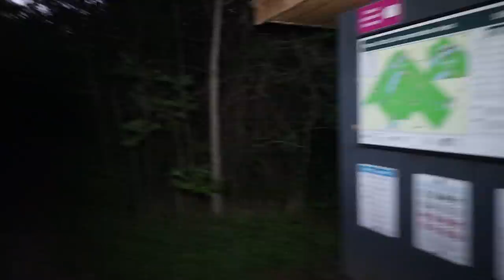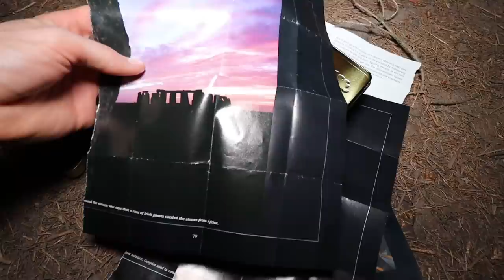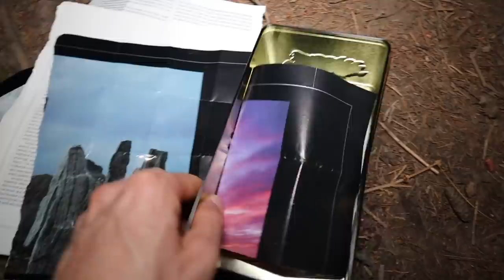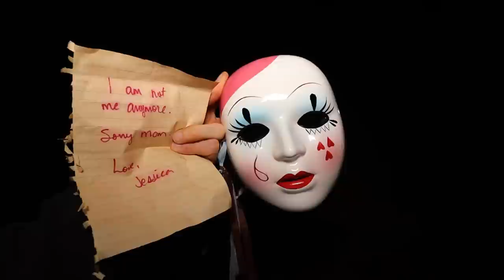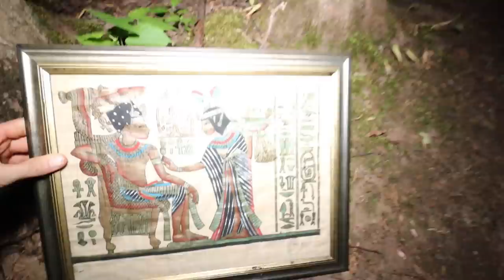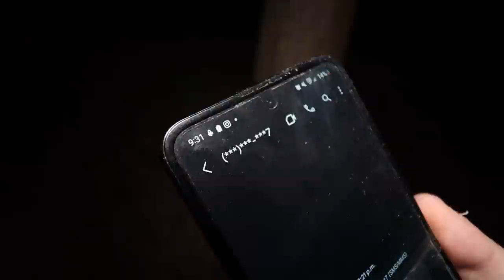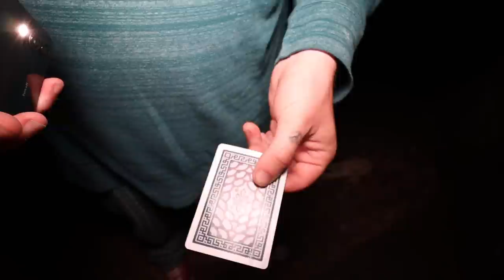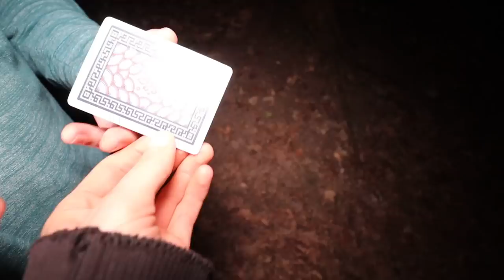(GONE VERY WRONG!) DANGEROUS CULT TRIED TO KILL ME IN THE WOODS WHILE USING RANDONAUTICA